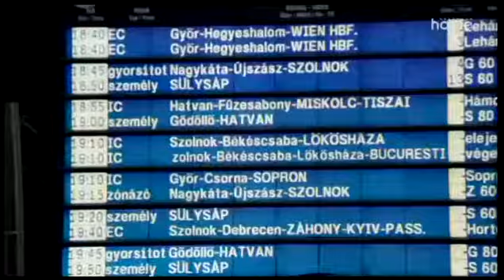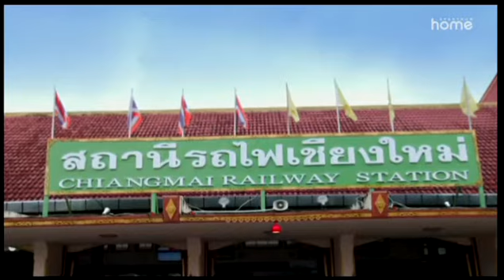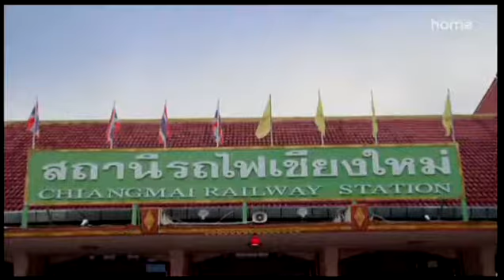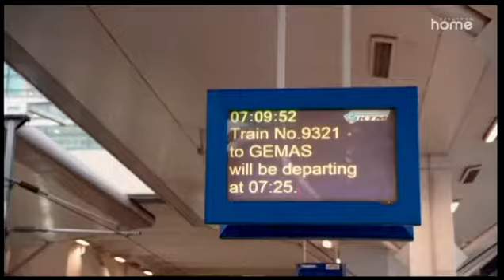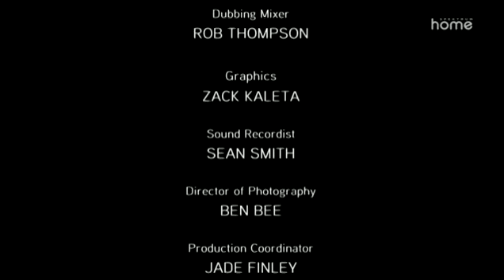Vonattal a világ körül 1/3